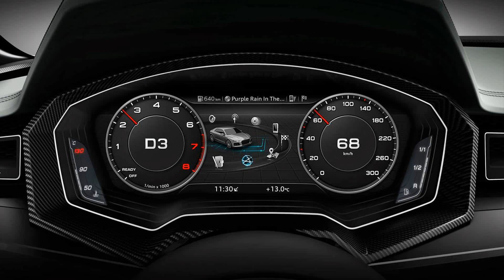2015 model ssangyong xlv concept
2015 model ssangyong xlv concept
2015 model ssangyong xlv concept
2015 model ssangyong xlv concept 2
2015 model ssangyong xlv concept one
2015 model ssangyong xlv concept car
2015 model ssangyong xlv concept cars
2015 model ssangyong xlv conception
2015 model ssangyong xlv concept mapping
2015 model ssangyong xlv conceptual
2015 model ssangyong xlv conceptual framework
2015 model ssangyong xlv concept art
2015 model ssangyong xlv concept map